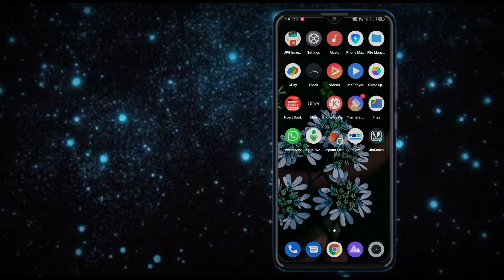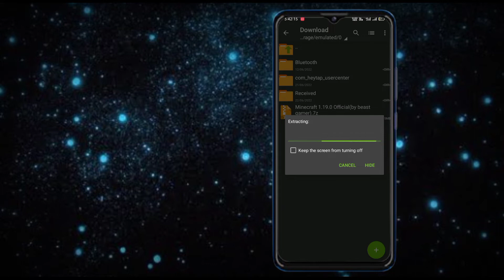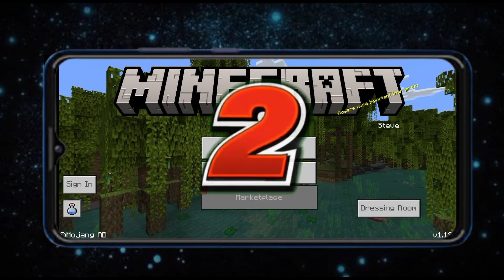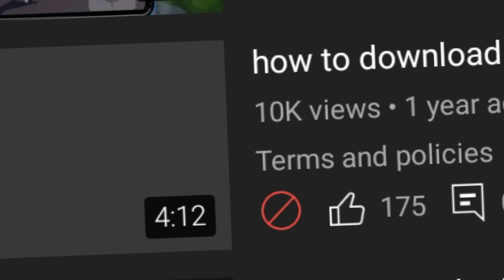how to download Minecraft wild update| Mediafire | Ft. skeleton Roast| Beast Gaming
Hello and Namaskar dosto to kese hai aap sabhi.
Ise video mai maine ki aap kese apne phone mai Minecraft ke new update The Wild Update ko download kar sakte hai.